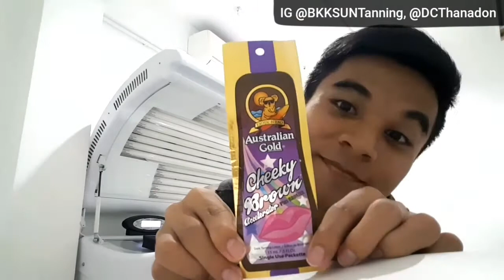DCTEEA | Review ทำผิวแทน Ep.2 BKKSUN Tanning studio| Bed | Sukhumvit Soi 34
CR-Customer

ทำผิวแทนแบบตู้ยืน